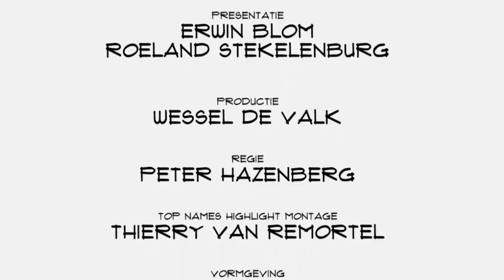Ruben Timmerman (Springest): "Mijn droom? I'm living it"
Twee jaar terug liet Ruben Timmerman al met veel bravoure weten dat zijn Springest de Amazon van het leren moet worden. Tijd om te kijken hoe het er op dit moment voor staat. Timmerman was te gast in Top Names waar hij sprak over groei, geld, Duitsland en de contacten met Linkedin.